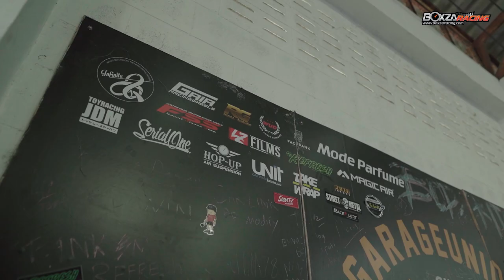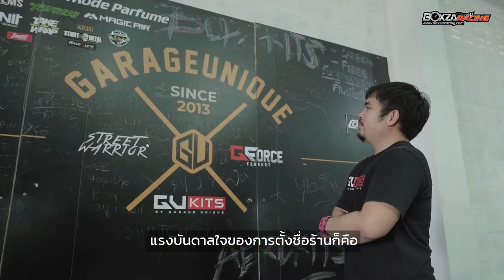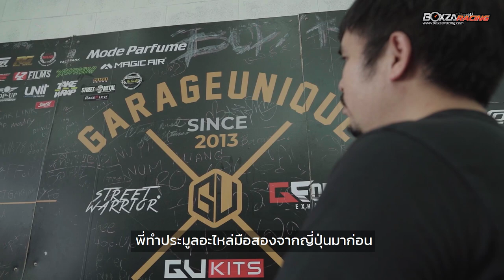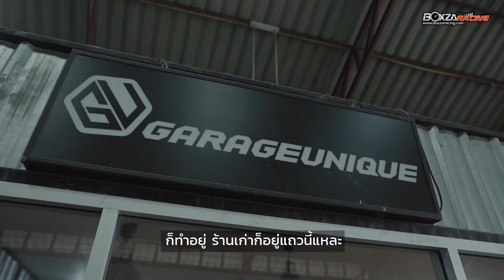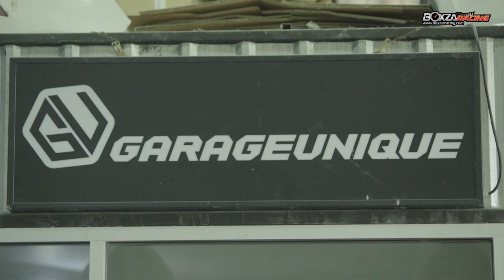Garage Unique Create Custom Style ความแปลกใหม่ ที่ตามใครไม่เป็น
ถ้าจะพูดถึงร้านทำชุดพาร์ทของเมืองไทย ถือว่ามีร้านมากมายหลายร้าน โดยแต่ละร้านก็จะมีเอกลักษณ์ที่แตกต่างกันออกไป บ้างร้านก็จะสั่งชุดพาร์ทแท้จากเมืองนอกมาติดตั้งให้กับลูกค้า บ้างร้านก็จะออกแบบชุดพาร์ทเองตามที่ลูกค้าต้องการ ก็จะมีจุดเด่นที่แตกต่างกันไป คอลัมน์ Garage คราวนี้ เราพาคุณไปนั่งคุยทำความรู้จักกับ คุณพล ศุภกร วงศ์กล้าหาญ เจ้าของ Garage Unique เกี่ยวกับที่มาที่ไปของการาจ และเอกลักษณ์ของการาจนี้เป็นอย่างไร ทำไม...ถึงมีรถเข้ามาทำไม่ขาดสาย